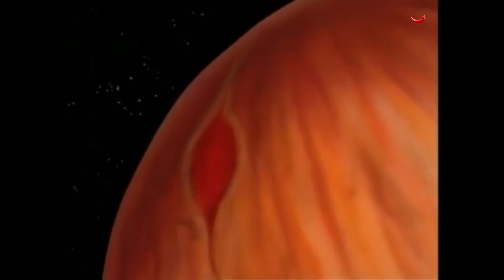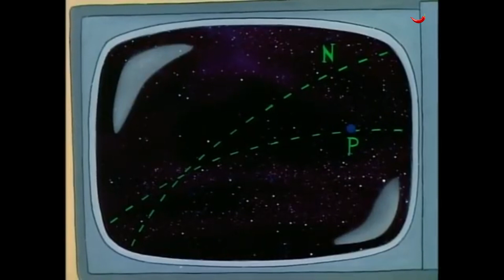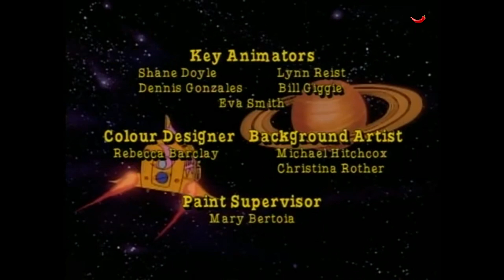LE BUS MAGIQUE - Saison 1 | Épisode 1 : Égarés dans l'espace | Animation | E.G Media Productions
Retrouve Mlle Bille-en-Tête et sa classe pour une toute nouvelle aventure

Langue :
Français

Création :
Joanna Cole
Bruce Degan